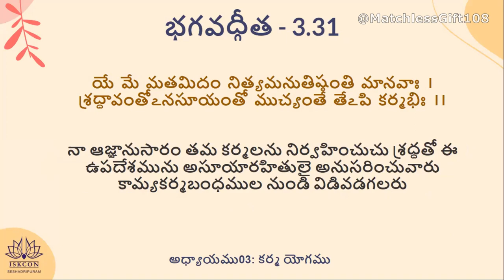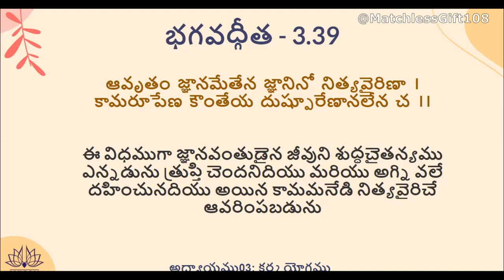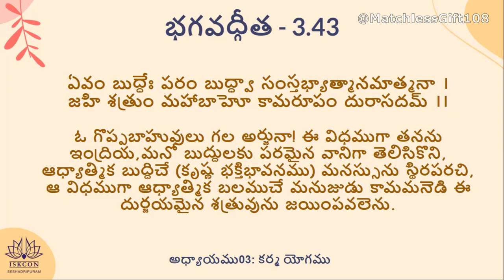Bhagavad Gita Chapter 03 Sanskrit Recitation